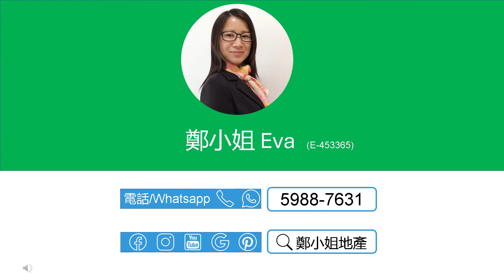[售]名城3房高層🔥勁減40萬🔥👍🏻全城至筍👍🏻，景觀開陽，連車位，連露台，寵物天地，升值潛力高，投資自住首選，東鐵、屯馬和沙中三線交匯 【鄭小姐地產】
[售]名城3房高層🔥勁減40萬🔥👍🏻全城至筍👍🏻，景觀開陽，連車位，連露台，寵物天地，升值潛力高，投資自住首選，東鐵、屯馬和沙中三線交匯

🧮呎價僅$16,560，比名城過去30日平均成交實用呎價$176xx低6.1%

🔸樓盤：名城1期高層
🔸售價：$1300萬 ($16,560/ft²)
🔸按揭: 最高可借960.0萬(74%)-1200萬財爺Plan
🔸實用：785呎
🔸建築：1030呎
🔸間隔：3房
🔸座向：西北
🔸景觀: 景觀開陽
🔸屋苑設施：會所，泳池，兒童設施，運動設施，娛樂設施，餐飲設施，美容/保健，休閒區
🔸交通：東鐵、屯馬和沙中線交匯，大圍巴士總站上蓋，非常方便
🔸配套：豪華會所，商場食肆超市街市齊全
🔸網上商城 , 上面有大量名城及大圍荀盤，每日更新

聯繫我們，查詢和預約睇盤：
⭕地鋪：香港沙田置富第一城樂薈85-86地鋪
🥇香港地产代理监管局牌照: E-453365
📘公司牌照: C-000982

English
[Buy]FESTIVAL CITY(名城), 3Rooms, High floor🔥$400K reduction🔥👍🏻Must See👍🏻, Open & bright,1st choice for investment/self-occupation,MTR interchange

🧮Per ft² price is only $16,560，6.1% lower than the avg. trans. price of $176xx in Festival City in the last 30 days

🔸Estate: Festival City,
🔸Price：$13.000M ($16,560/ft²)
🔸Mortgage: upto $9.6M (74%)
🔸Size (Net)：785Sq.ft
🔸Size (Gross.)：1030Sq.ft
🔸Layout：3 Rms
🔸Dir.: Northwest
🔸View: Open & bright
🔸Online Store for more listings in Festival City and , updated daily

🥇EAA#: E-453365
📘Company EAA#: C-000982

🔹 Landlord Representative
🔹 Relocation Service